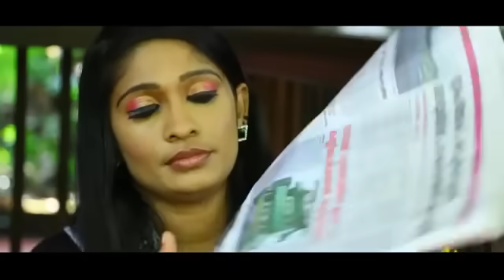പ്രണയിച്ചു വിവാഹം കഴിച്ചാൽ ഉള്ള അവസ്ഥ ഇതാണ്😳 |Thanseer Koothuparamba New Album | New Album 2021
പ്രണയിച്ചു വിവാഹം കഴിച്ചാൽ ഉള്ള അവസ്ഥ ഇതാണ്😳 |Thanseer Koothuparamba New Album |  Fajiya Samad